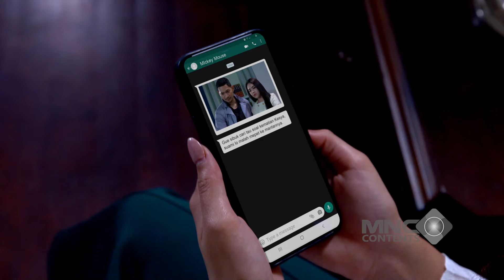PATUT DICONTOH! CARA ANDIN NYIKAPIN ELSA SANGAT ELEGAN! - IKATAN CINTA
patut dicontoh! cara andin nyikapin elsa sangat elegan!